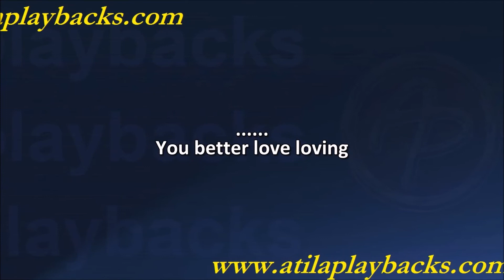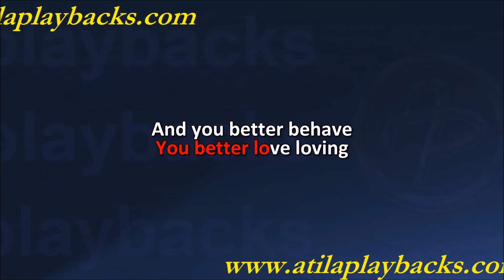Tears For Fears Woman In Chains Com Vocal Feminino